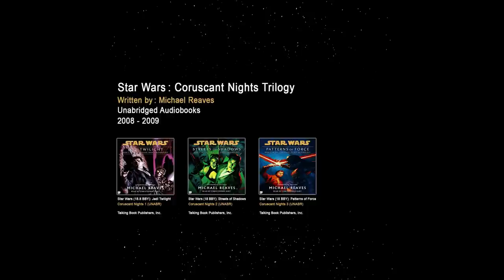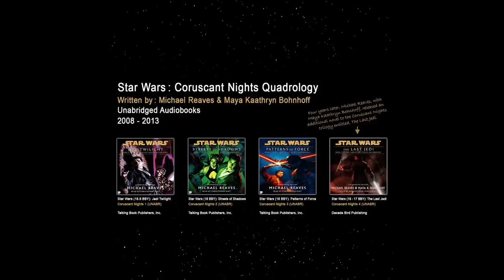Star Wars (18 BBY): JEDI TWILIGHT Part 1 of 2 - Coruscant Nights Vol. 1 (Unabridged AUDIOBOOK)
Star Wars (18.8 BBY): Coruscant Nights Vol.  1 - JEDI TWILIGHT  Part 1 of 2 (Restored, remastered & Unabridged AUDIOBOOK)

This hard to find audiobook was in poor condition and has now been fully restored and remastered. I do not think this novel was released in Audiobook format to the general public, many years - so please enjoy!

This is a slight departure from my current work organizing works chronologically from the Old Republic Era... expect me to be 100% focused on the Old Republic until every novel, novella, & short story has been organized and made available in audiobook format.

Written by: Michael Reaves
Read by: Christopher Hurt

PART ONE

Story Line:

With the dark ascension of the Empire, and the Jedi Knights virtually wiped out, one Jedi who escaped the massacre is slated for a date with destiny—and a confrontation with Darth Vader.

Jax Pavan is one of the few Jedi Knights who miraculously survived the slaughter that followed Palpatine's ruthless Order 66. Now, deep in Coruscant's Blackpit Slums, Jax ekes out a living as a private investigator, trying to help people in need while concealing his Jedi identity and staying one step ahead of the killers out for Jedi blood. Others search for the elusive Jax too. Hard-boiled reporter Den Dhur and his buddy, the highly unorthodox droid I-5YQ, have shocking news to bring Jax—about the father he never knew.

But when Jax learns that his old Jedi Master has been killed, leaving behind the request that Jax finish a mission critical to the resistance, Jax has no choice but to emerge from hiding—and risk detection by Darth Vader to fulfill his Master's dying wish.

Interesting Points:

Grey Paladins:
The Coruscant Nights novels introduce a splinter faction of Jedi Knights, called the GREY PALADINS, that do not use lights sabers. Instead, they have mastered blasters, knives, and various forms of martial arts (non-force assisted) to defend themselves.

Trilogy or Quadrology:
Star Wars: Coruscant Nights Vol. 1: Jedi Twilight is the first installment of the Coruscant Nights trilogy by Michael Reaves, which were released between June 2008 and January 2009. It takes place three months after the events of Star Wars: Revenge of the Sith.

An additional novel, The Last Jedi, by Michael Reaves and Maya Kaathryn Bohnhoff was released four years later in February 2013, transforming the Coruscant Nights Trilogy into the Coruscant Nights Quadrology. This novel's original title was, Jedi Dawn, which was changed prior to its release as the title, Jedi Dawn, had already been used for another Star Wars book.

Antarian Rangers:
Coruscant Nights Vol. 4: The Last Jedi introduces the ANTARIAN RANGERS, a unique security force of non-Force-users who did not fear the power of the Jedi. Instead, they actively sought to assist them and dedicated their lives to serve as support troops for the Jedi Order.

Credits:

The Trip to the Naboo Temple and the Audience with Boss Nass (From "Star Wars: The Phantom Menace"/Score)
John Williams, London Symphony Orchestra

Main Title/Rebel Blockade Runner (From "Star Wars: A New Hope"/Score)
London Voices, London Symphony Orchestra, John Williams

A New Hope and End Credits (From "Star Wars: Revenge of the Sith"/Score)

Art:
Based upon the original work of Glen Orbik

This unofficial and unabridged audiobook is by The Archivist Publishing and powered, in part, by Artificial Intelligence.

Be sure to watch:

Star Wars (18.8 BBY): Coruscant Nights Vol. 1 - Jedi Twilight , Parts 1 & 2:

Star Wars (18.8 BBY): Coruscant Nights Vol. 2 - Streets of Shadows , Parts 1 & 2:

Star Wars (18 BBY): Coruscant Nights Vol. 3 - Patterns of Force , Parts 1 & 2:

and finally, the fourth book released 5 years after the original trilogy - created 100% using Artificial Intelligence by Decade Bird Publishing

Star Wars (18 - 17 BBY): Coruscant Nights Vol. 4 - The Last Jedi, Parts 1 - 3:

If you appreciate this video and you like to support my efforts, you can buy me a coffee via Ko-Fi, or on my Spotify Channel and you will have early access to all of my latest creations as they are released.